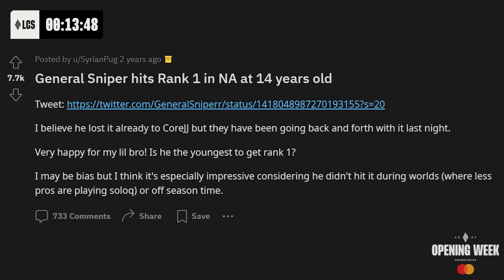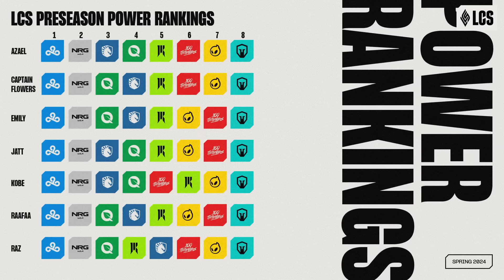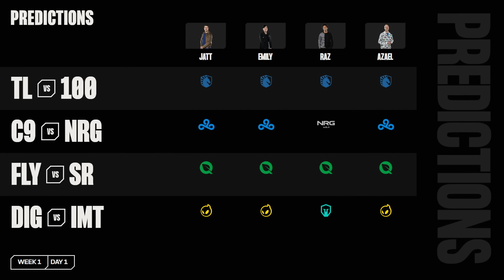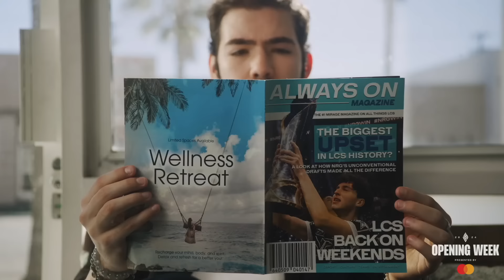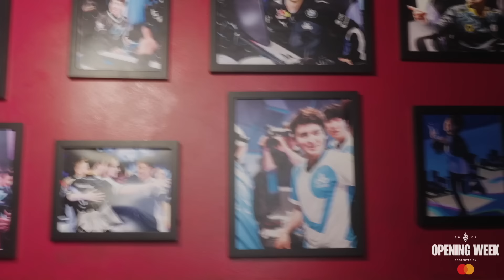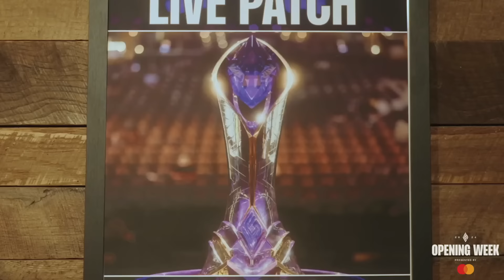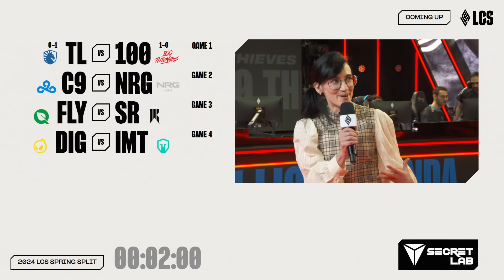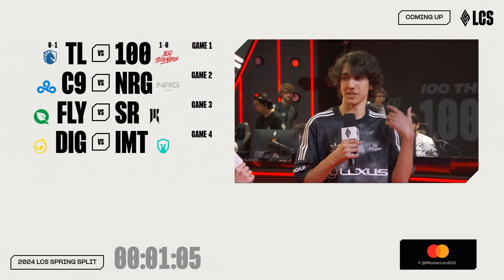TL v 100 - Week 1 Day 1 | LCS Spring Split | Team Liquid v 100 Thieves (2024)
VOD of TL vs. 100

Casters: Captain Flowers & Azael
Interview: Emily

TL Lineup:
⦁ Impact - Top Udyr
⦁ UmTi - Jungle Xin Zhao
⦁ APA - Mid Ziggs
⦁ Yeon - ADC Jhin
⦁ XoreJJ - Support Ashe

100 Lineup:
⦁ Sniper - River
⦁ River - Vi
⦁ Quid - Yone
⦁ Meech - Seraphine
⦁ Eyla - Karma